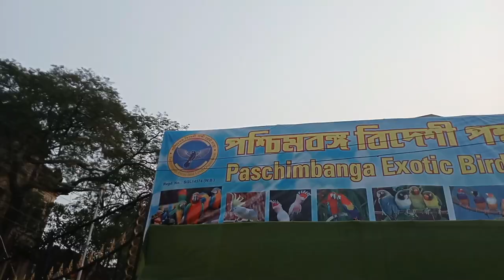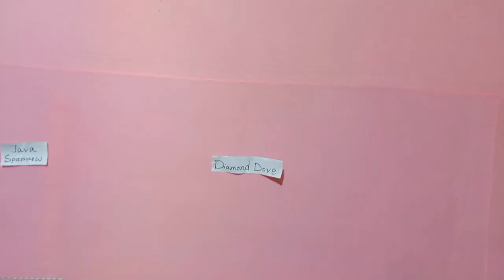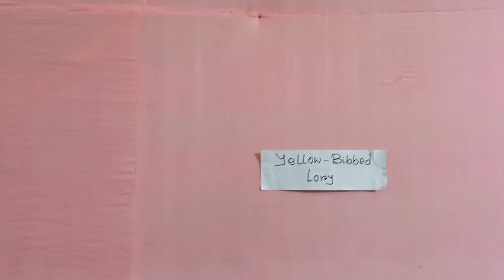Birds show at college square Kolkata 2023 West Bengal Exotic bird lover Organization birds show 2023